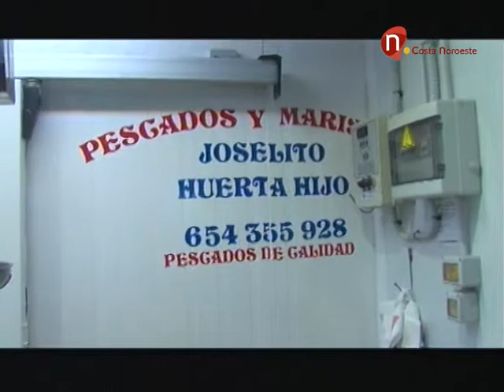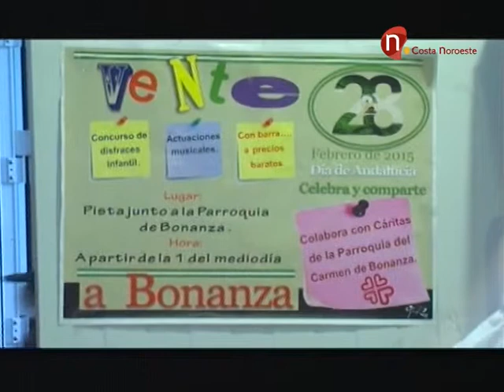Contigo Lunes 23 de febrero 2015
Magazine presentado por Rocío Caballero.